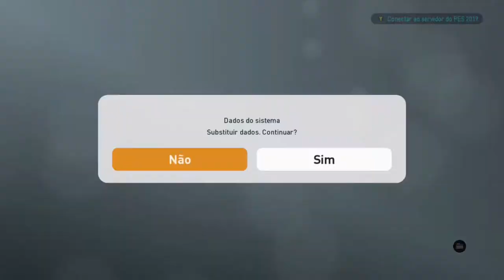ESTAMOS ENTROSADOS ?? LIGA MASTER #2